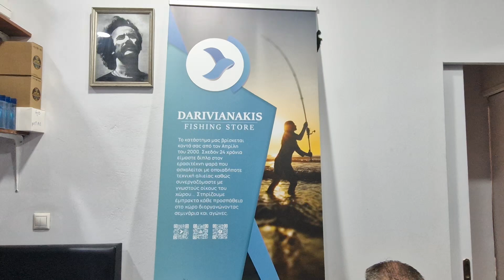Tairubber..Μοτερ fishing 13.darivianakis f.s..Προσφορά 65 ευρω